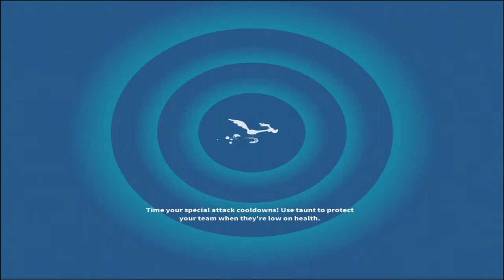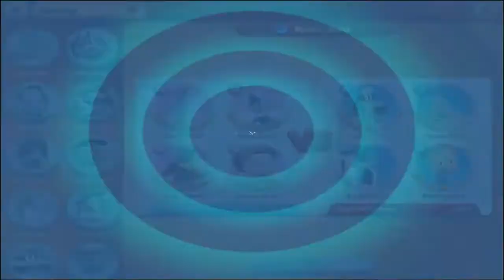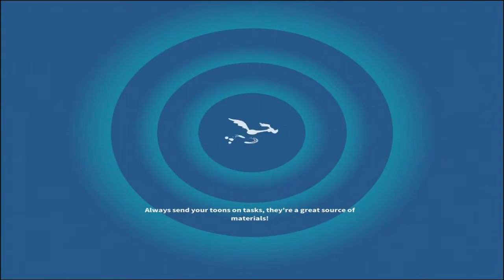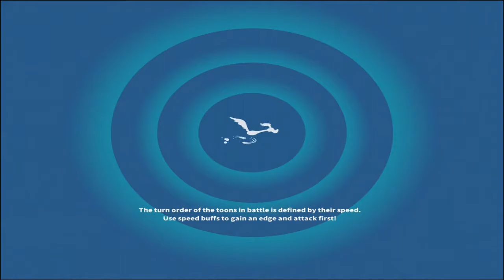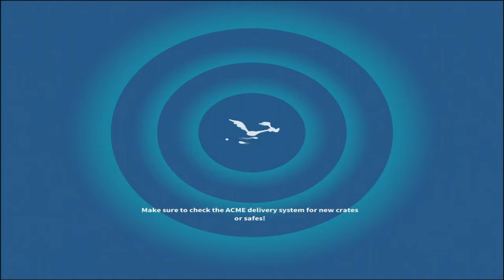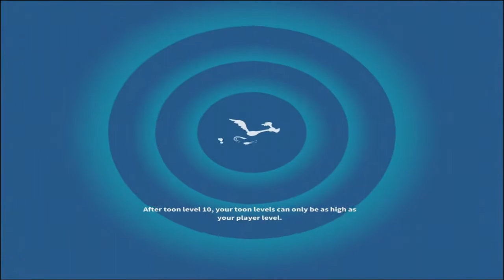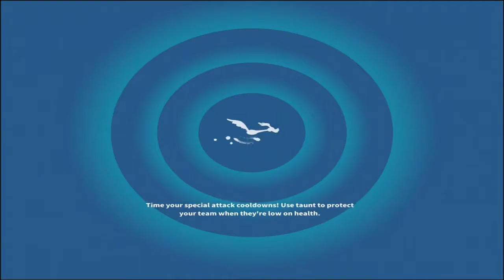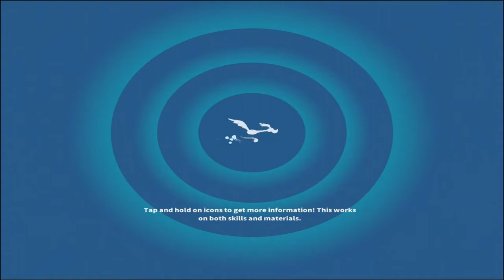Looney Tunes World of Mayhem - Gameplay #25